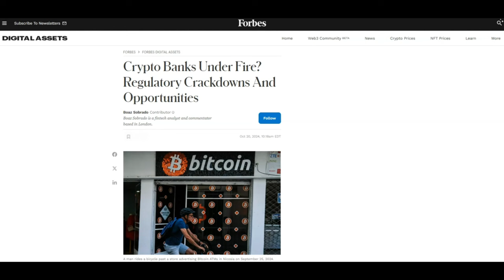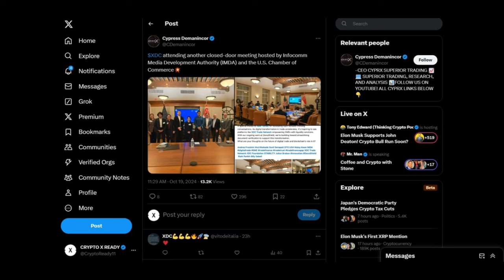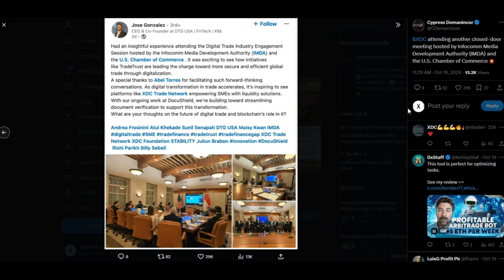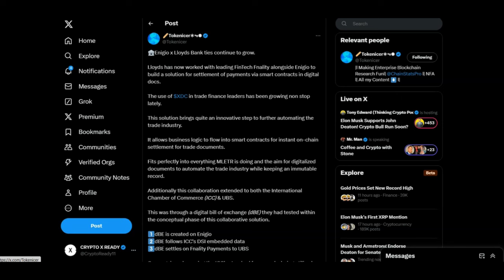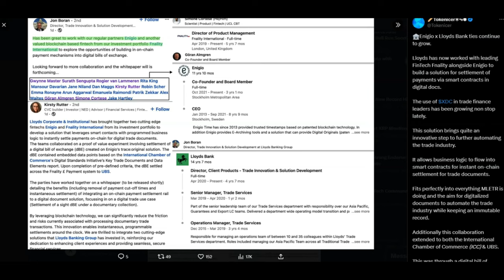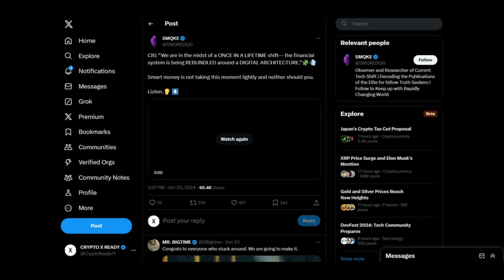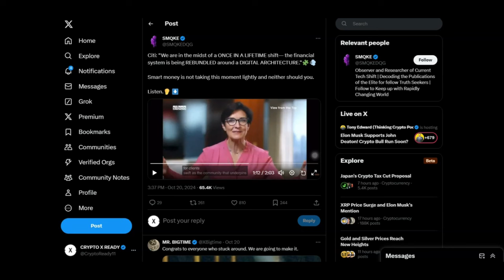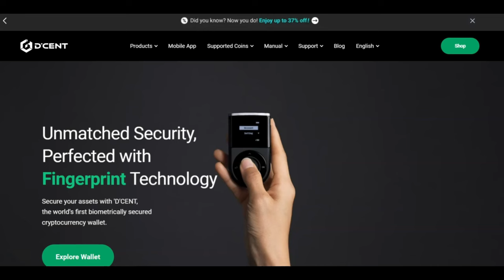🚨XDC: CLOSED DOOR MEETINGS & ADOPTION!!!!🚨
1 WALLET - MASSIVE $50 OFF

BUY GOLD TODAY AND EARN REWARDS:
Register with Kinesis Exchange & Get FREE Physical or Digital Silver: